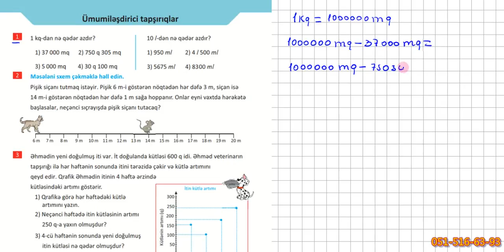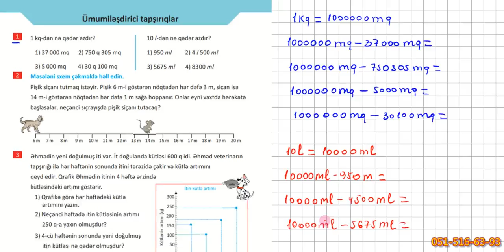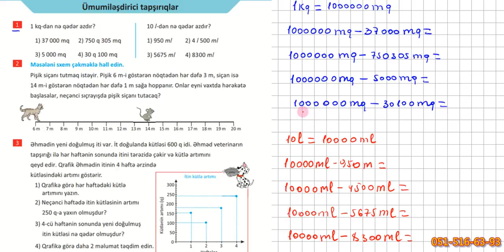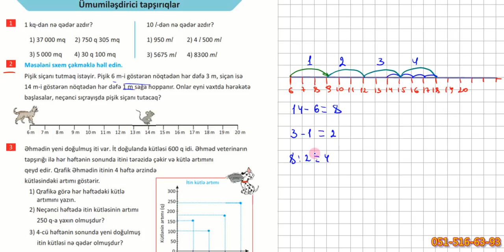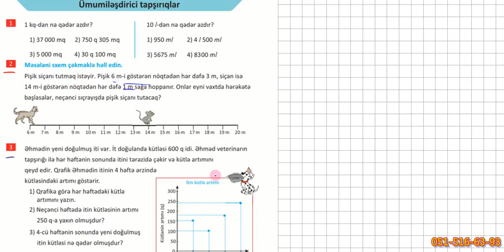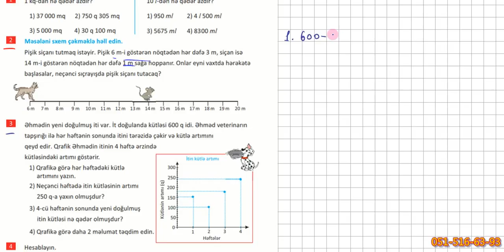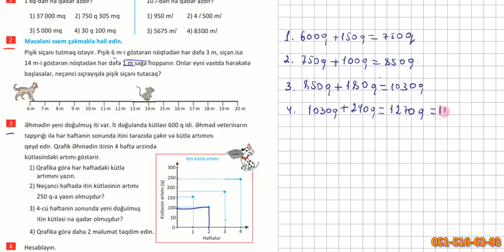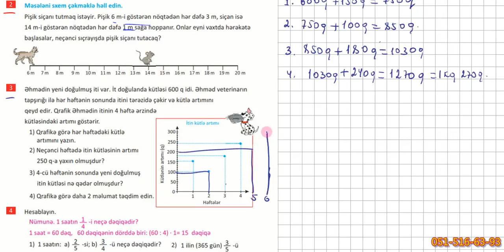4-cü sinif səh.89// Riyaziyyat dərslik